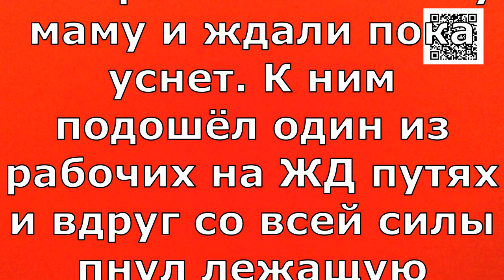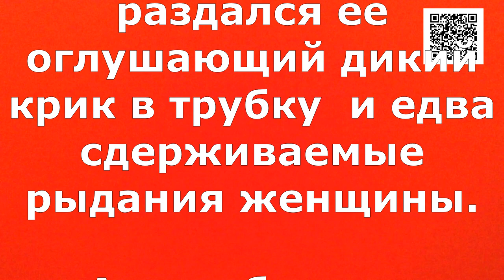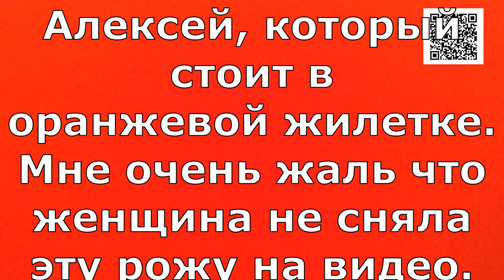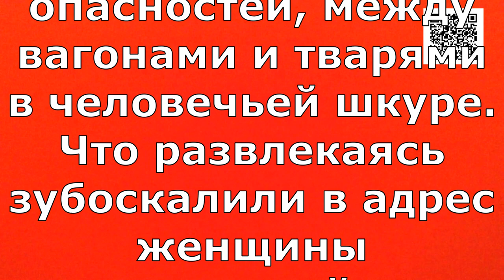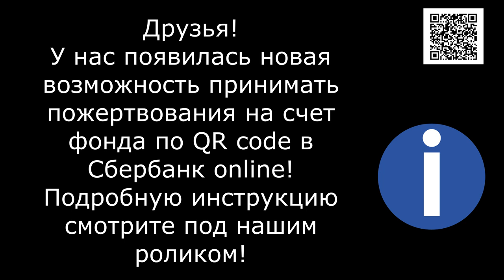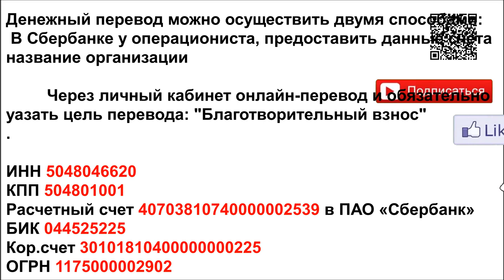Злобствуют от Безнаказанности!/They are angry with Impunity!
Банковские Карты:  Халва 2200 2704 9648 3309
Tinkoff: 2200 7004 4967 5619
Alfabank: 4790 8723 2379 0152

Я  разговаривала с моей знакомой. Это она позвонила мне,  спрашивая что делать  и куда разместить малышей и маму,  а потом раздался ее оглушающий дикий крик в трубку  и едва сдерживаемые рыдания женщины.